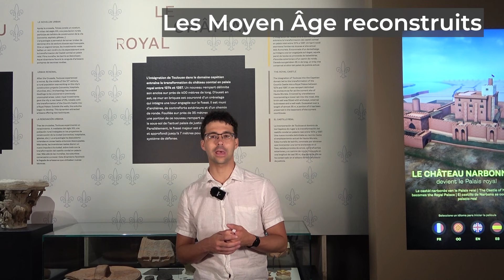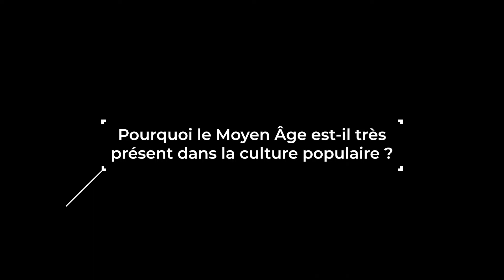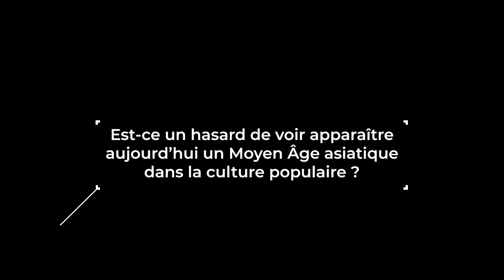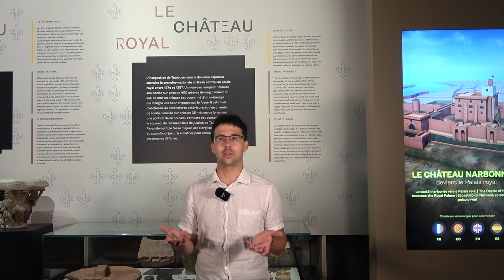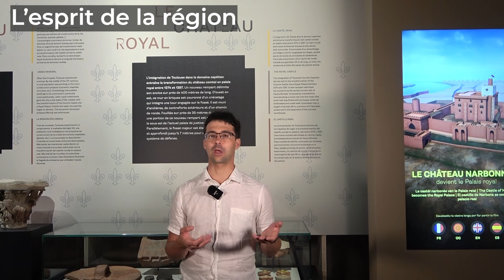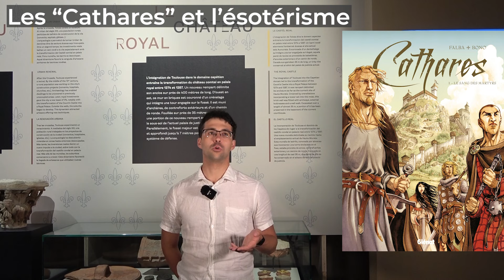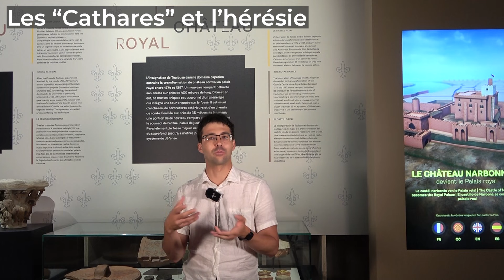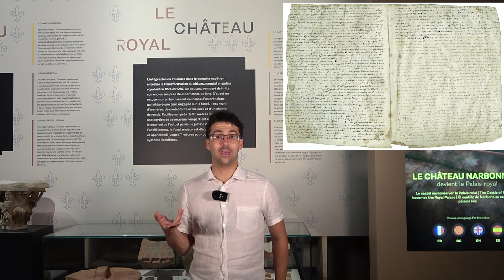[Florian Besson] Le médiévalisme en questions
L'historien Florian Besson nous explique ce qu'est le médiévalisme et comment la culture populaire des XXe et XXIe s. réinvestit le Moyen Âge.

Cette vidéo a été réalisée dans le cadre de l'exposition temporaire "Cathares". Toulouse dans la croisade.